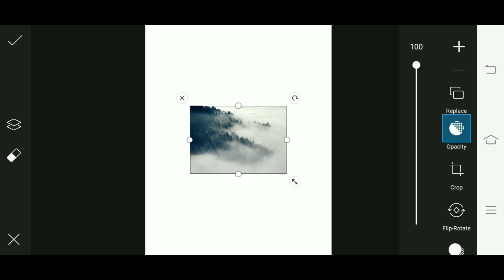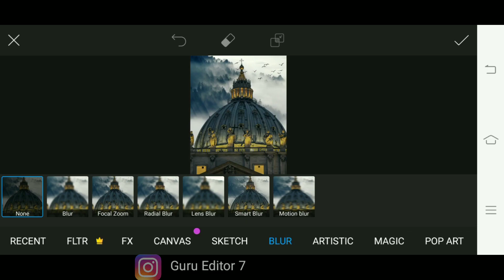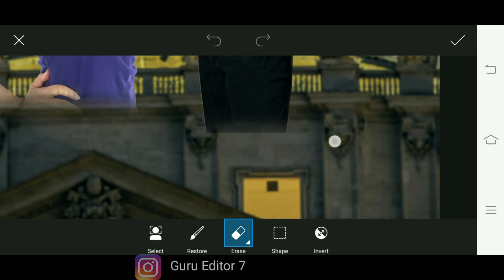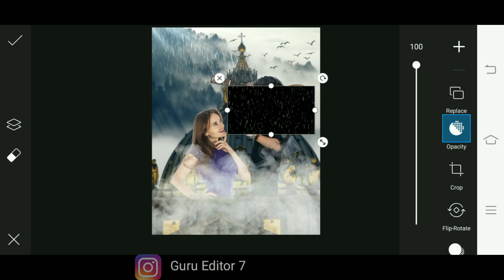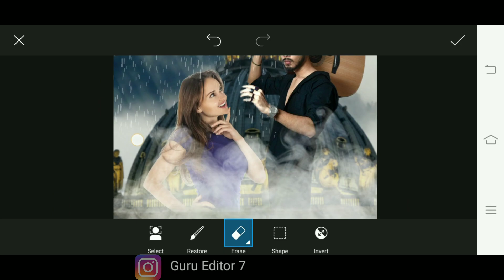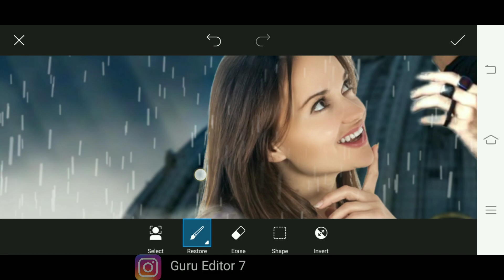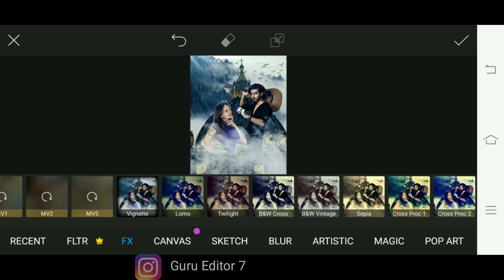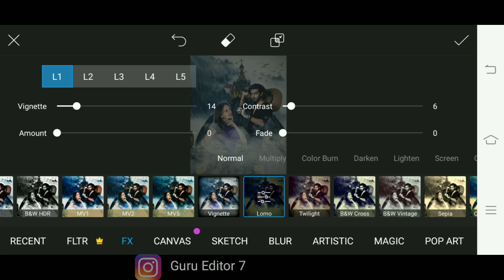Picsart Couple Editing Tutorial | Vijay Mahar Couple Photo editing | Guru Editor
In this video I will show you How to edit couple Photo in picsart like Vijay mahar half girlfriend concept.

Photo Editing Best Application name:

PicsArt
lightroom
Adobe Photoshop
Snapseed
Autodesk
B 612
Picsart Photo editing, guru editor photo editing tutorial, Picsart couple Photo editing, Vijay mahar photo editing, girlfriend photo editing.

🔴 Guru Editor 52